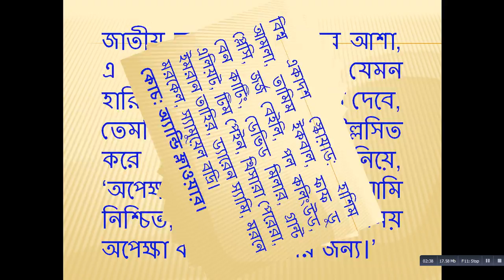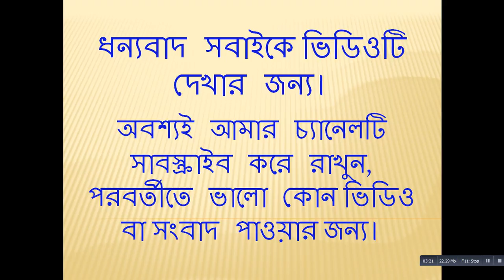তামিমদের অপেক্ষায় পাকিস্তান